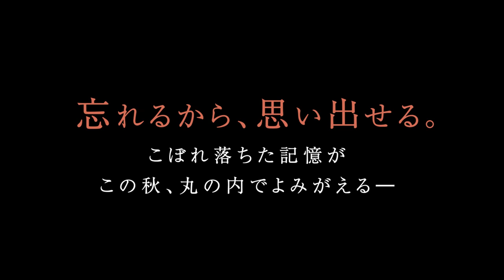【TRAILER】コントと音楽 vol.4 「今度こそ、愛だ」: COTTON CLUB JAPAN 2022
忘れるから、思い出せる。
こぼれ落ちた記憶がこの秋、丸の内でよみがえる。

超至近距離で繰り広げられるストーリー、迫力の生演奏と歌による
「芝居×食×音楽」の会場一体型エンターテインメント。
コントと音楽 vol.4 「今度こそ、愛だ」。2022年9月、丸の内COTTON CLUBで開幕。

映画監督の飯塚健による演出・脚本・選曲で送る『コントと音楽』
約1年ぶりにコットンクラブで開催決定！

演出・脚本・選曲：飯塚 健
出演：落合モトキ、足立梨花、関めぐみ、傳谷英里香、山中聡
音楽プロデュース・ギター：海田庄吾、ベース：千ヶ崎学、ドラム：椎野恭一

■コントと音楽 vol.4 「今度こそ、愛だ」
■公演日時　9月16日(金)〜9月25日(日)  ※9月21日(火)は休演日となります
■料金 [全席指定]  SS席：￥12,000  S席：￥9,800  A席：￥7,800  B席：￥6,800